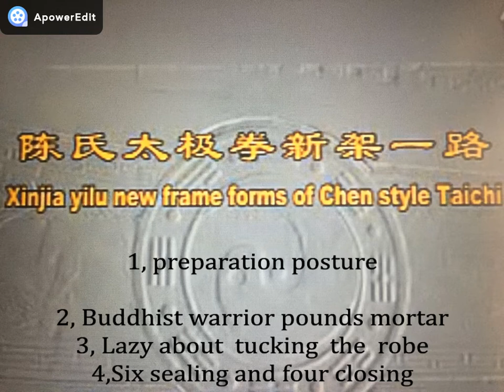Chen Style Tai Chi Xinjia Yilu (New Frame) Part 1 - 2020 - 陈氏太极拳新家一路/陳氏太極拳/養生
Chen Style and Yang Style Tai Chi lineage holder, Master Arthur Du is sharing Xin Jia Yi Lu (New Frame forms) of Chen Tai Chi. The name frame is based on the old frame Chen 75 form.